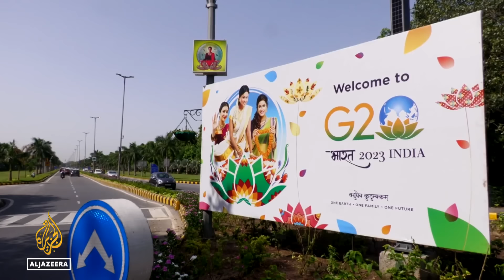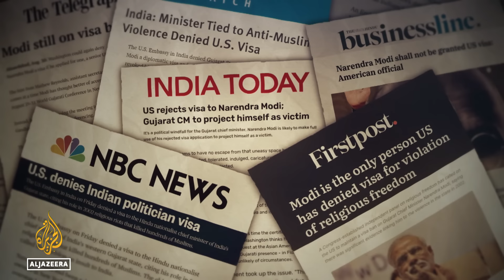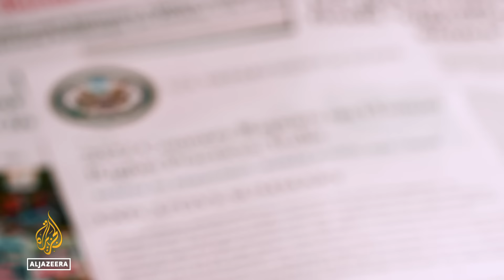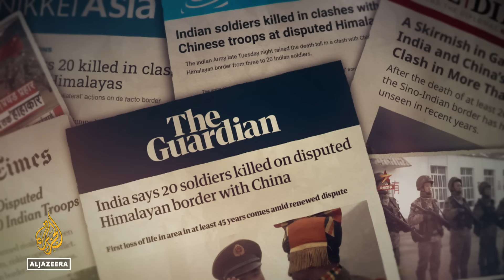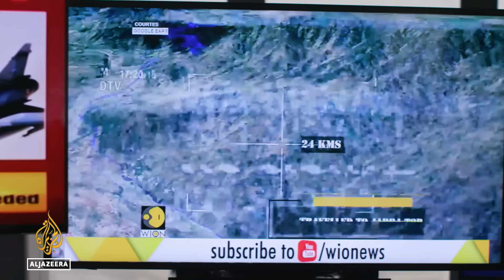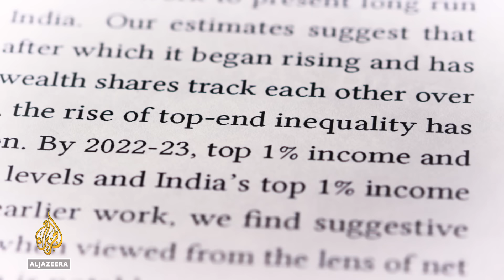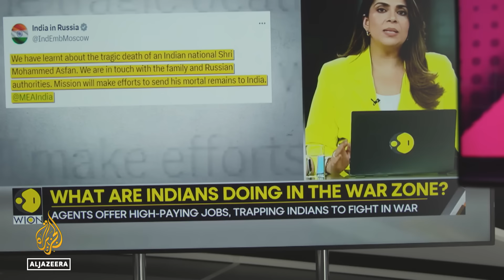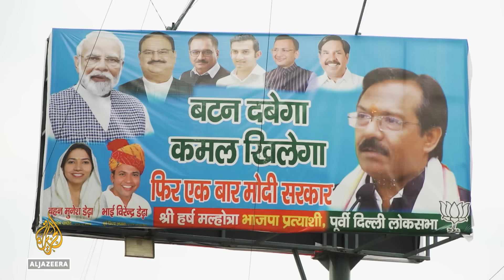Is the Modi government as successful as it claims? | The India Report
It is election season in India and Prime Minister Narendra Modi seems set to win a third successive term in the national elections — for good reason, say his supporters. They claim 10 years of the Modi government have transformed India, from lifting millions out of poverty to elevating India’s global status, but his critics say Modi’s record is far from perfect.

In this episode of The India Report, we analyse how India has fared in the past decade on the foreign policy and economic policy fronts.

Featuring:
Jayati Ghosh - Professor of economics, University of Massachusetts
Anand Gurumurthy - BJP spokesperson  and economist
Suhasini Haider - Diplomatic affairs editor, The Hindu
Raghuram Rajan - Former governor, Reserve Bank of India
Veena Sikri - Former external affairs diplomat for India